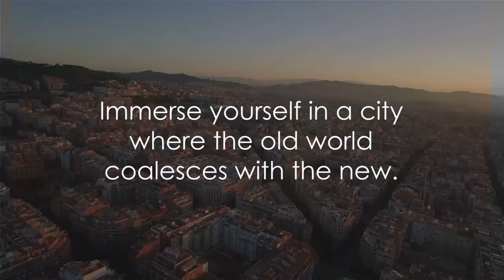Top 10 europe's must-visit destinations in 2024 | Travel Video | Vacation Ideas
If you're planning your European getaway for 2024, you've come to the right place. Join us as we explore the top 10 must-visit destinations across Europe that promise unforgettable experiences and breathtaking landscapes.

In this travel video, we'll take you on a journey through Europe's most iconic cities, charming towns, and stunning natural wonders. From the historic streets of Rome to the picturesque coastlines of Croatia, each destination offers a unique blend of culture, history, and adventure.

Discover the timeless beauty of Paris, the romance of Venice, and the vibrant energy of Barcelona. Explore the fairy-tale landscapes of the Swiss Alps, the enchanting castles of Scotland, and the awe-inspiring fjords of Norway.

Whether you're a history buff, a foodie, an outdoor enthusiast, or simply seeking relaxation, Europe has something for everyone. Get inspired by our travel recommendations and start planning your dream vacation today!

Join us as we uncover the magic of Europe's must-visit destinations in 2024!